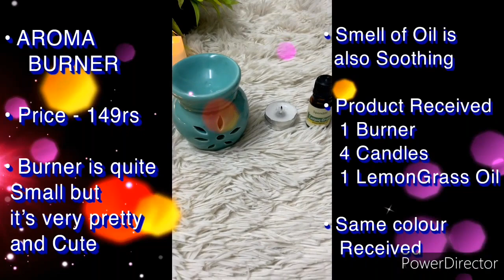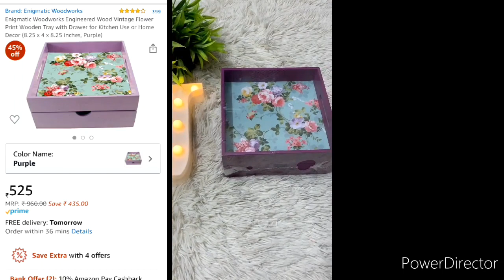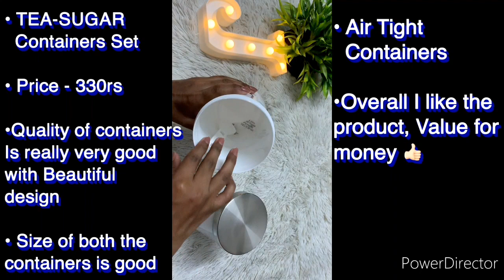🎀AMAZON HOME DECOR HAUL 2020🎀|| SOFACOVER/CARPET/KITCHEN UTILITIES || Best Products to buy for Home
Hey Everyone,
In this video I have shared all my home Decor products from Amazon. I am sure you will love it.

Products Links:-

Spendiff Ceramic Aroma Burner (3.5 x 3 inch, Sea Green)

HomeScapes Cute Ceramic Owl Salt and Pepper Shakers Set (Standard Size, Multicolour)

Lukzer 1 PC Welcome Front Door Mat with Design Carpet for Bedroom Home 60CM X 40CM

Saral Home Soft Cotton Unique Firki Design Tufted Throw/ Sofacover -140x160 cm, Ivory

Enigmatic Woodworks Engineered Wood Vintage Flower Print Wooden Tray with Drawer for Kitchen Use or Home Decor (8.25 x 4 x 8.25 Inches, Purple)

Cartshopper Plastic Tea Sugar Containers Set with Spoon (900 ml) (2 Pieces =Tea + Sugar)
Please share your love through :-
LIKING this video 👍
Click on the BELL BUTTON 🔔